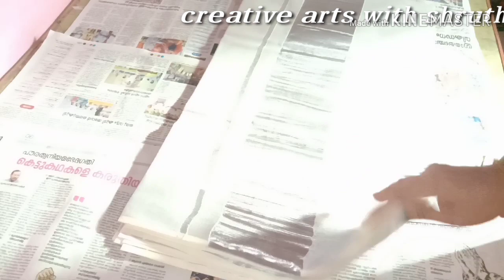vishu special saree/saree painting/simple fabric painting/Kerala saree painting/shruthi's world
hi im Athira sanjeev in this video im showing to make kerala silver tissue plain saree painting and making plain saree into beautiful saree hope u all like the video thanks for watching